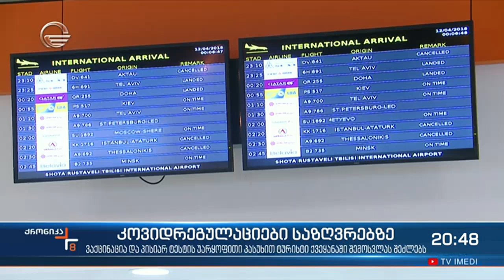რა რეგულაციების დაცვა მოუწევთ საქართველოში საჰაერო და სახმელეთო გზით შემოსულ ტურისტებს